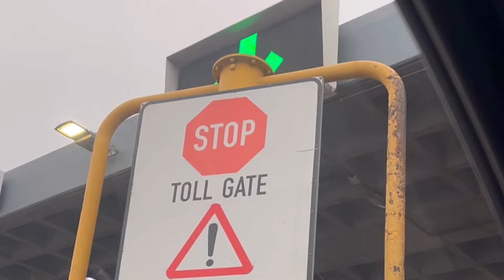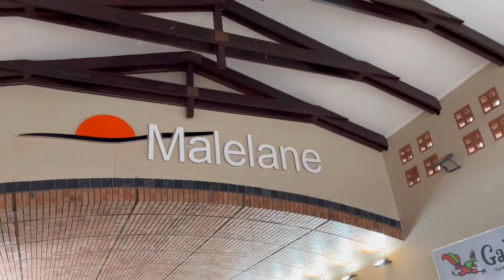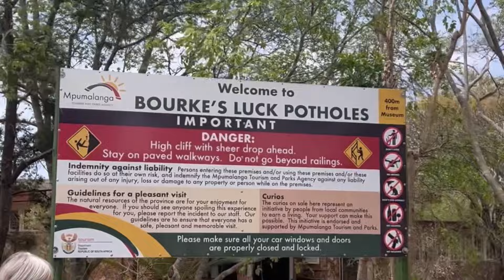WEEKEND AWAY| FAMILY TIME| DISCOVERY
Sanibonani tihlobo tami.❤️

I hope everyone is well, welcome to a new vlog where we explore the beauty of my home province Mpumalanga while united together in love with my family.

We can also connect on Instagram @lwazi.nm